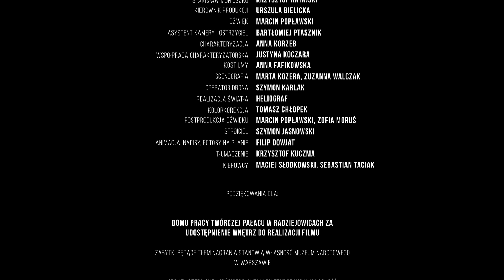Stanisław Moniuszko (Portrety Kompozytorów Polskich / Portraits of Polish Composers)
NIFC w cyklu „Portrety Kompozytorów Polskich” przedstawia życie i twórczość wybitnych artystów XIX wieku.

Stanisław Moniuszko (1819–1872)

Ojciec opery polskiej. Twórca stylu narodowego w pieśniach, operach, kantatach. Wybitny kompozytor, wielki patriota i społecznik, oddany mąż i kochający ojciec dziesięciorga dzieci.

Opowiada Lesław Żurek.
W roli Stanisława Moniuszki – pianista i kompozytor Krzysztof Ratajski.

reżyseria – Marta Minorowicz
scenariusz – Marta Bacewicz
zdjęcia – Bartosz Świniarski
dźwięk – Marcin Popławski
montaż – Tomasz Chłopek

producent wykonawczy: Urszula Bielicka
producent: Artur Szklener
produkcja: NARODOWY INSTYTUT FRYDERYKA CHOPINA

Materiał zrealizowano w Domu Pracy Twórczej w Radziejowicach.

NIFC presents “Portraits of Polish Composers” a series about the life and work of outstanding polish artists.

Stanisław Moniuszko (1819–1872)

Father of the Polish opera, he was the creator of the Polish style in songs, operas and cantatas. Moreover, he was an outstanding composer as well as a great patriot and social activist, committed husband and a loving father of ten children.

Narrator Lesław Żurek.
In the role of Stanisław Moniuszko – pianist and composer Krzysztof Ratajski.

director – Marta Minorowicz
screenplay – Marta Bacewicz
DOP – Bartosz Świniarski
sound – Marcin Popławski
editing – Tomasz Chłopek

executive producer: Urszula Bielicka
produced by: Artur Szklener
production: THE FRYDERYK CHOPIN INSTITUTE

The series has been filmed at the Centre for Creative Work in Radziejowice.